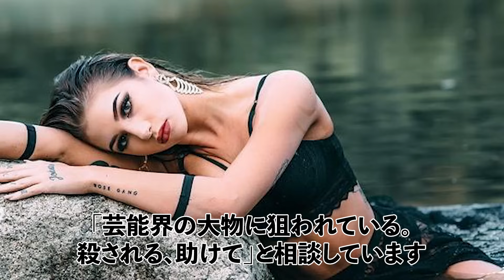ジャニーズとセクシー女優の熱愛スキャンダル ～衝撃度ランキングTOP8～松潤の性癖がヤバすぎる…。嵐・Hey！Say！JUMP・Kis-My-Ft2など超人気メンバーの熱すぎる関係に迫る！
今回は「Jタレントとセクシー女優」です